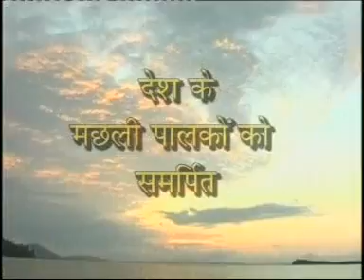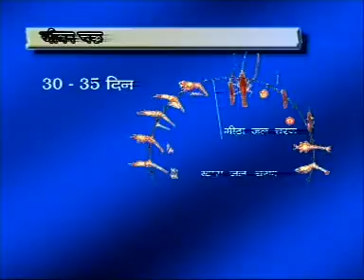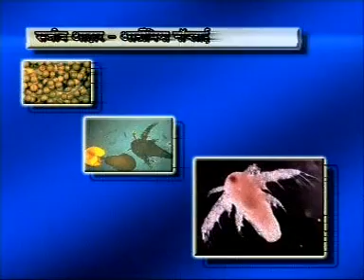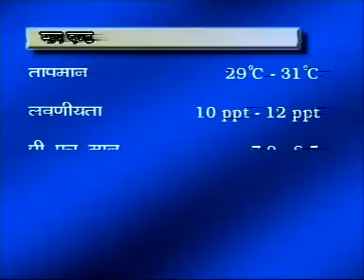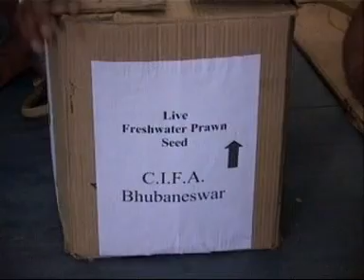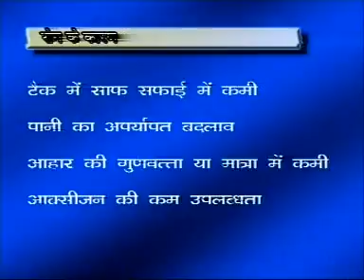जाने, मीठे जल मैं झींगा बीज उद्पादन कैसे करे?